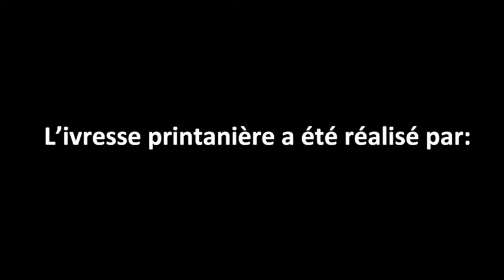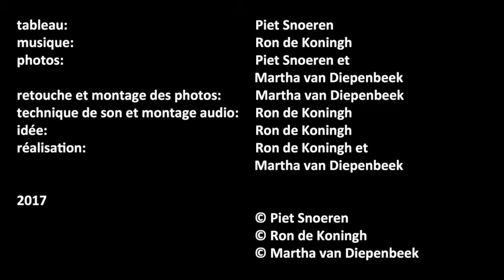Livresse Printaniere 300617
This video was made as a tribute to the painter Piet Snoeren, who showed his work in an exhibition at Carennac France in July 2017.  The exhibition was titled Structures de Chaos , where one of the paintings led to the origin of an impressionistic piece of music which is the basis of this video.

Music composed and arranged by Ron de Koningh , video made and finalized by Martha van Diepenbeek and Ron de Koningh